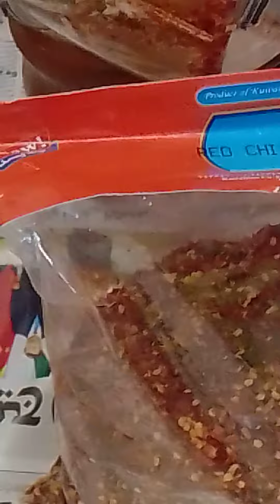PAANU GUMAWA NANG HOT CHILLI PAWDER+SWEET CHILI 🌶️🌶️